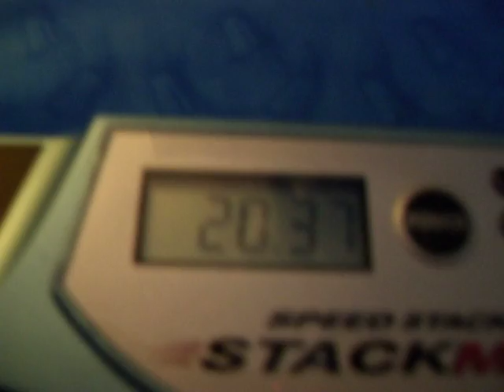KingKoopa015 vs McWizzle94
1.D2 B2 L' R2 D2 U B' D' F' D' R F R2 F L2 F' D U2 L R B' F' L' R2 F' R' U' L R F2 (16.46)

2.L B2 U L R' D2 U L B F U2 L' F R B' F' L' R B' F R' D B2 F D' U2 R' U R' U' 16.77

3.R F2 R2 B L2 B F L R' B2 F' L2 U L' F U' L' R2 F2 D2 U' F U2 B F U' L' R2 U' R' 20.71

4.L' D2 L' R U B2 D' U' L2 R' B2 D' U2 L2 R' U2 F L2 F D2 U2 F' L' U L D U L R D' 20.37

5.F R2 U' R2 U L' R' D2 L2 R U' R2 U B2 F R2 D B2 F2 L R D' L' R' U2 R2 D2 F' L' R (25.08)
Average (w/ best & worst):19.88
Average (w/o best & worst):19.28
That last one  I messed up on my cross, I usually don't get anything past a 23.